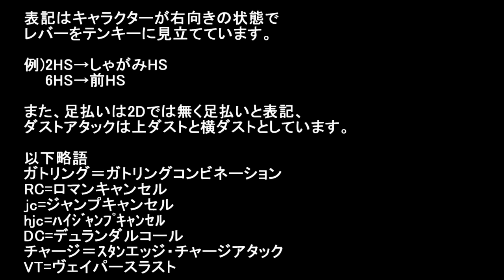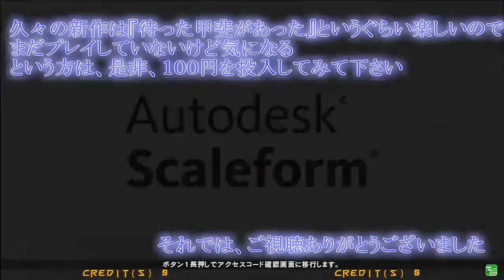GGXrd Ky Basic Combos Tutorial